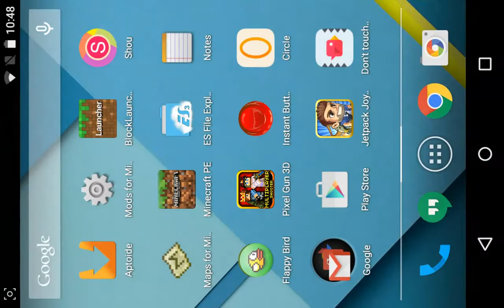I'm "rooted" + SCR Pro test recording (ROOTED)